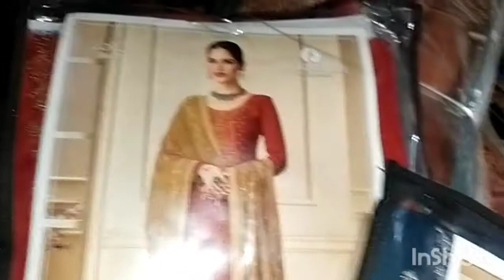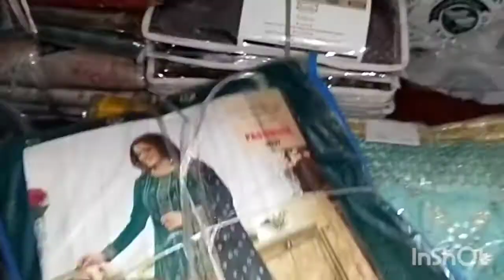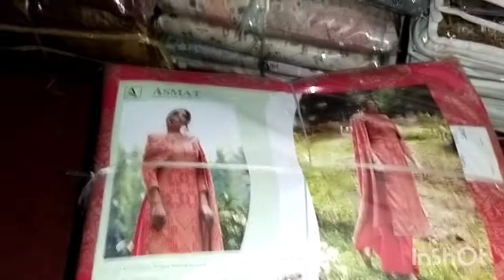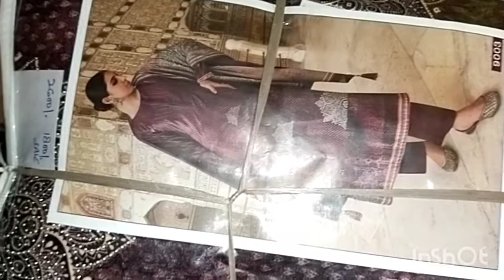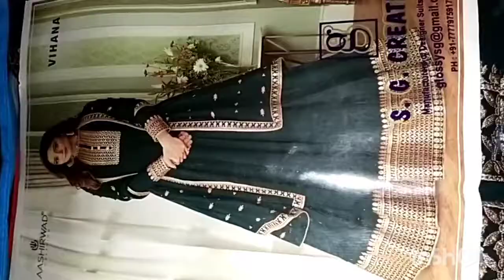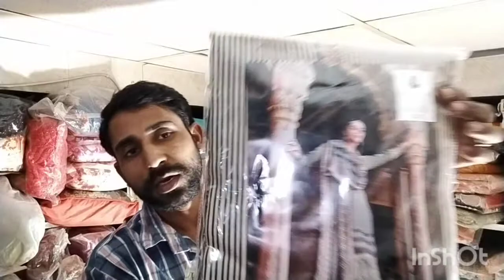👗🥻 Anjana# suit and# saree videos fancy suit videos designer# suit# videos#lokendra family blocg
👗🥻Anjana 😁suit 😁 and 😉saree 😁 videos#designer suit videos woolen suit videos lokendra family block 🙏